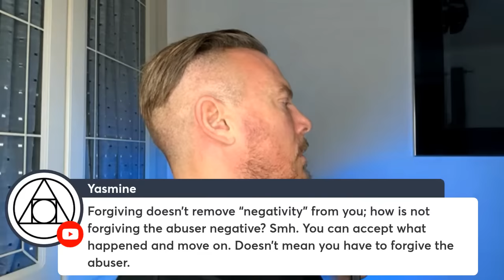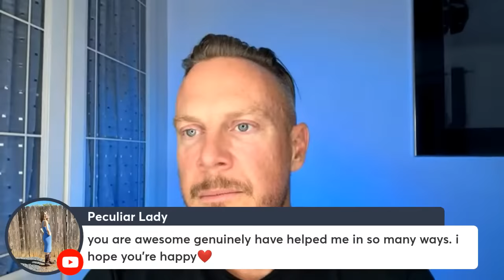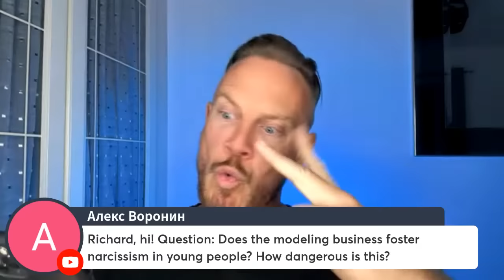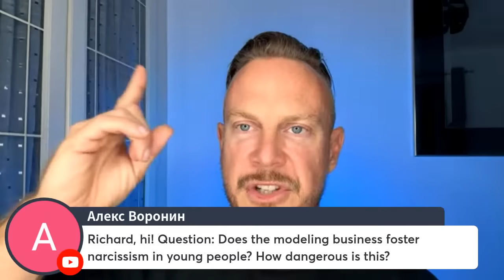Breaking Free from a Narcissist: How to Take Back Control of Your Thoughts After a Breakup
🔴 New Course: Narcissistic Cults Decoded

📖 Purchase "A Cult of One":
00:00 - Discussing narcissist living inside of the head
01:33 - Neuropathic messages persist even after the relationship ends
04:05 - Friedrich's intentions for children and narcissists
08:19 - Ultra psychopathic fathers jealousy and insecurity
09:19 - Setting up a business with abusive relationships
12:23 - Two poisonous snakes battling for control of sovereignty
15:00 - Philosophy explains the battle between good and evil
17:30 - Cognitive dissonance somatic-based stress disorder
19:33 - Resolving moral vs philosophical conflicts in relationships
23:47 - Addicted to narcissistic abuse, shared fantasy space breakdown
27:11 - Advice for overcoming severe sleep disorder SnorLab app
29:58 - Get tested, find a sleep clinic, avoid steroids
30:54 - Working with Stella on diet, exercise, stress management
31:11 - Insomnia stopped for the first time in adult life
34:08 - Advice for narcissistic relationship
36:41 - Parenting injunctions contribute to disassociative identity disorder
39:24 - Liberty Trusts
39:42 - Course advice for recovery
44:39 - Modeling promotes narcissism in young people
44:55 - Ben Stiller's superficial advice for Instagram users
45:37 - Prolonged social media use may lead to narcissistic personality disorder
46:33 - Dopamine addiction
49:32 - Black evolutionary biology and human evolution
51:30 - World exploding population and lack of horror